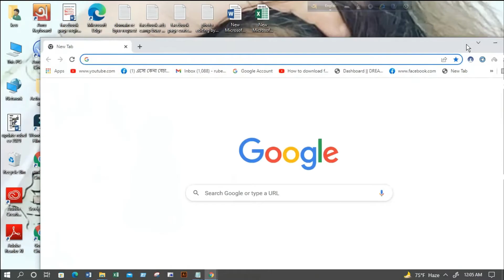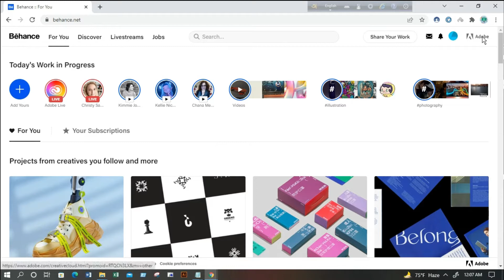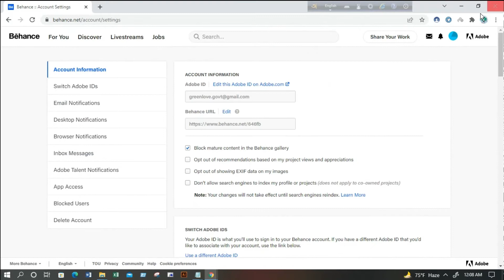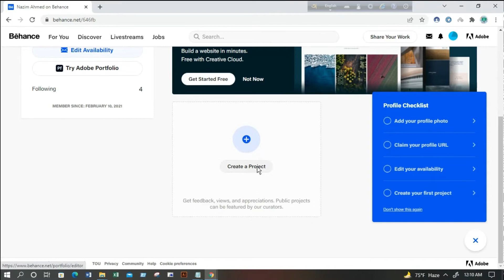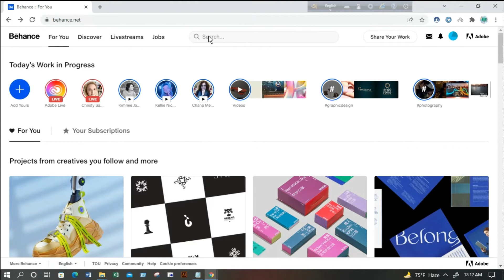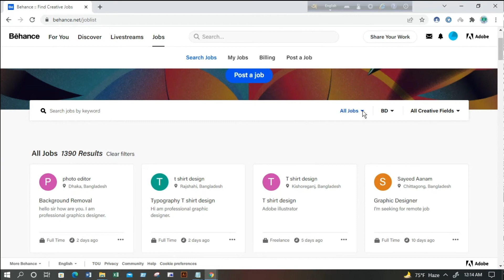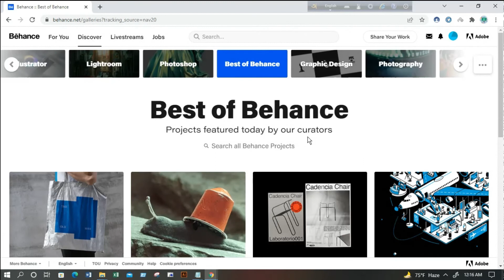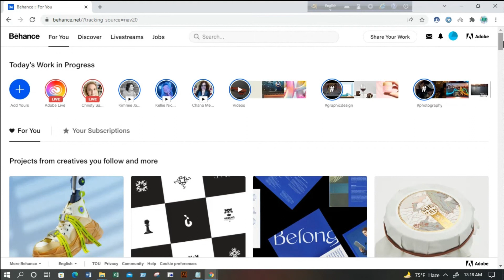What is Behance, How to use Behance in bangla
behance portfolio tutorial,
graphic design portfolio,
behance,
behance portfolio tutorial in bangla,
behance app,
behance in bangla,
behance account create,
behance project design,
behance app tutorial,
how to use behance app,
how to use behance,
what is behance in bangla,
how to upload portfolio on behance,
how to create behance account bangla,
how to upload work on behance,
how to upload project on behance,
how to get featured on behance,
dribbble vs behance,
behance tutorial,
how to make portfolio on behance in bangla 2022,
free portfolio website,
graphic design portfolio behance,
behance portfolio tutorial,
behance tutorial 2022,
how to make portfolio for graphic designer,
how to make portfolio for ui/ux designer,
how to upload video on behance,
behance tips and tricks,
how to make portfolio for ui/ux designer in bangla,
apna portfolio kaise banaye,
how to get work on behance,
ui,
ux,
design portfolio,
product design portfolio,
freelancing,
freelancer,
clients,
how to,
how to creat behance account,
behance account,
photoshop,
illustrator,
indesign,
designer,
developer,
video editing,
visul artist,
behance tutorial,
what is behance,
Graphic Design,
logo design,
digital365